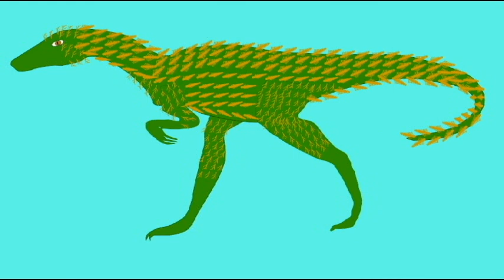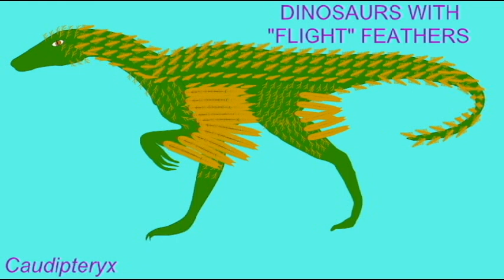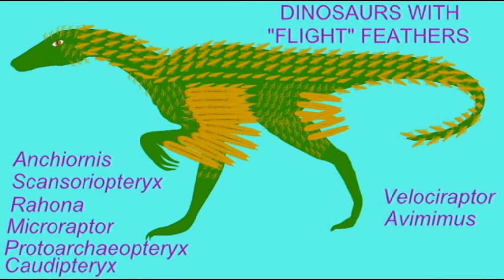PL3_BIRD_DINOSAURS WITH FLIGHT FEATHERS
DINOSAURS WITH FLIGHT FEATHERS